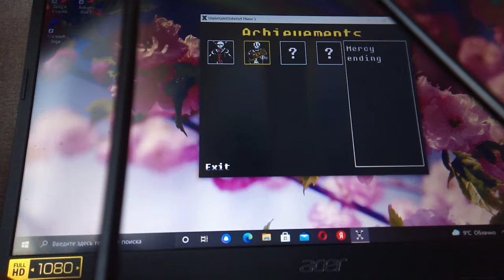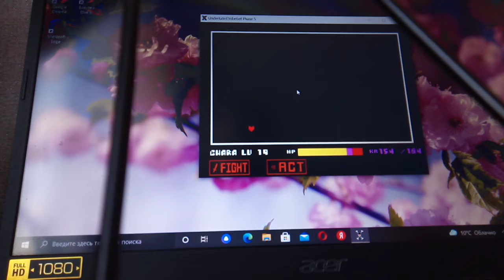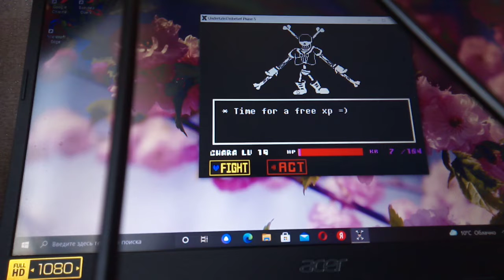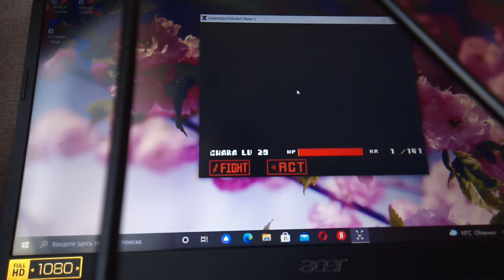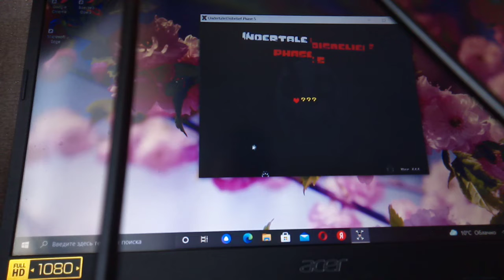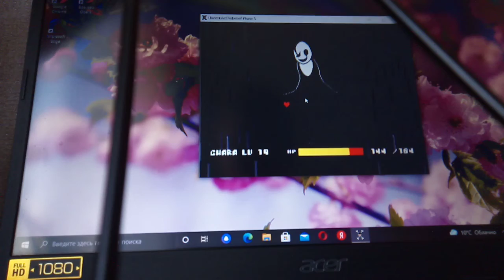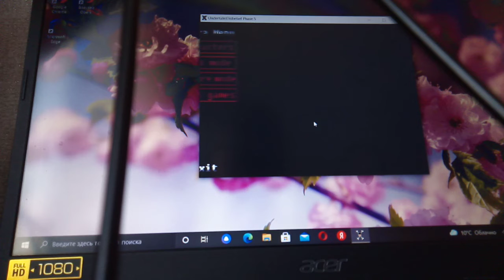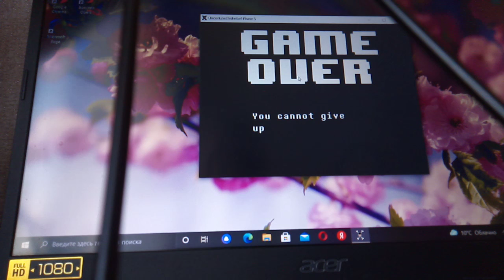disbelief papyrus 5 phase, fight, mercy, extras, hard mode, mini game, secret boss.